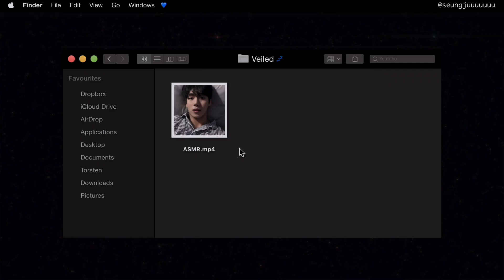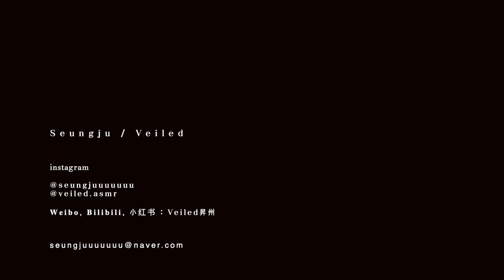(중급자용) 네 고막을 내게 맡겨보겠어? ASMR 고인물 팅글유도, 불면증 완화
거침없이 소리를 내봤습니다.
실리콘 브러쉬, 이어커핑, 마이크 터치

📮 Letter address
주소 : 서울시 강남구 강남대로 624 ICT타워 14층 아이스 크리에이티브
받는 사람 : 베일드
14F, 624, Gangnam-daero, Gangnam-gu, Seoul, Republic of Korea
Zip: 06035 / Recipient: VEILED